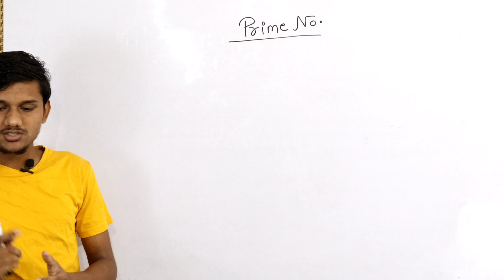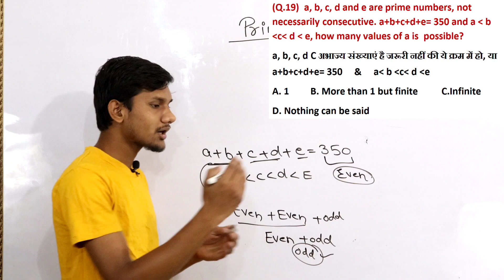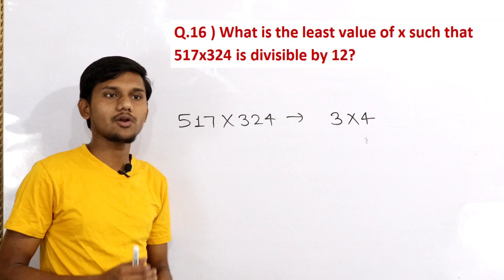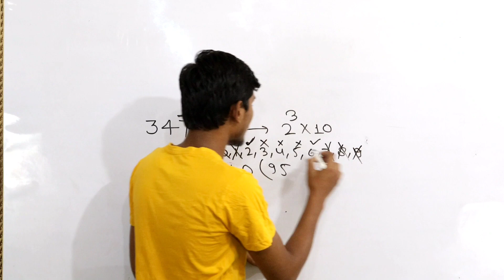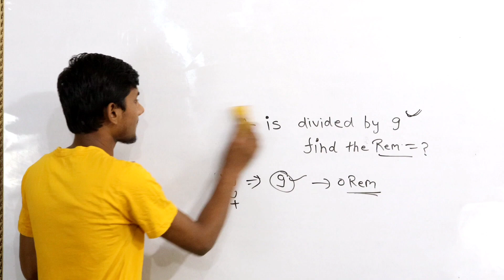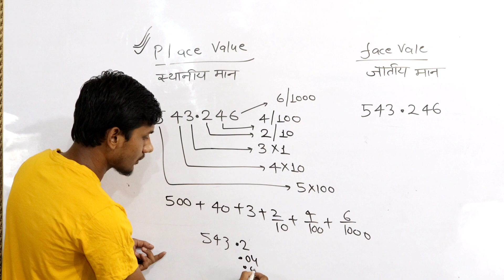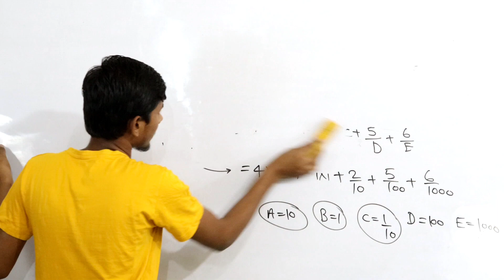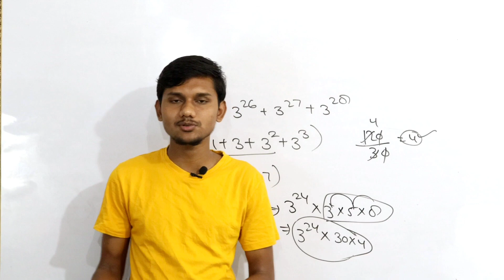Divisibility Rule Previous Year Questions | SSC CHSL CGL UPSI UPSSSC | DIVISIBILITY SPECIAL QUESTION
FOR MATHS NOTES , EBOOKS & PDF JOIN OUR TELEGRAM